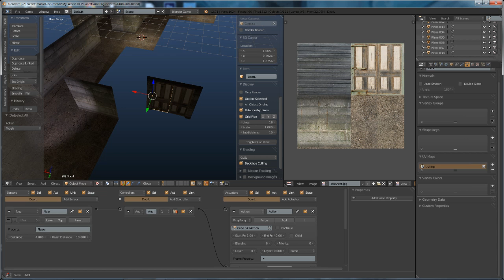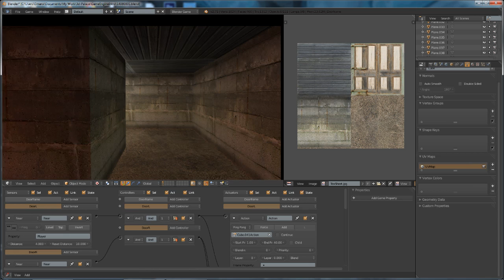Bunker Trailer - A Blender 3D Mega Tutorial Set by GManX for 3d-palace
's new training set by GManX on using the blender 3d software and game engine system to create an awesome game level with lighting, animation and all that amazing stuff you need in a game - and best of all the software you use is COMPLETELY FREE!